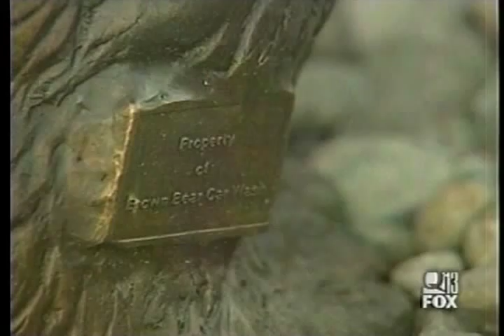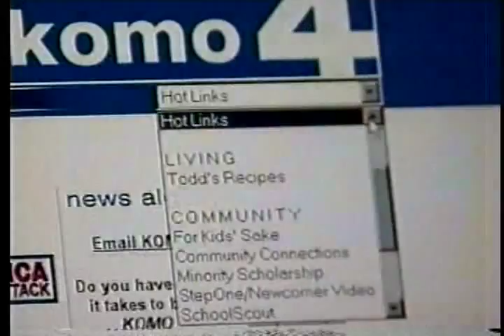2006 News Coverage of Stolen Bears